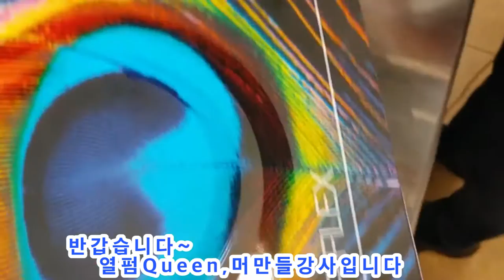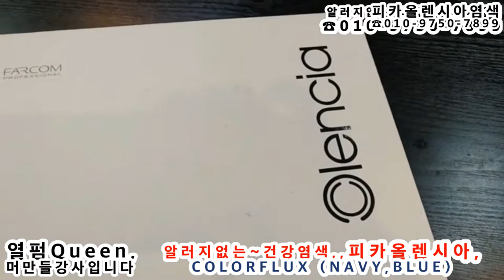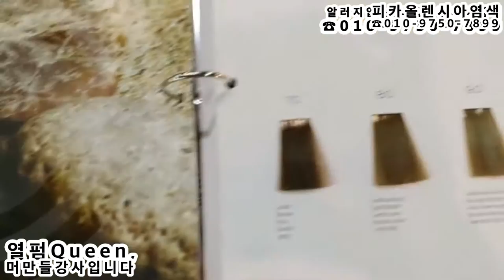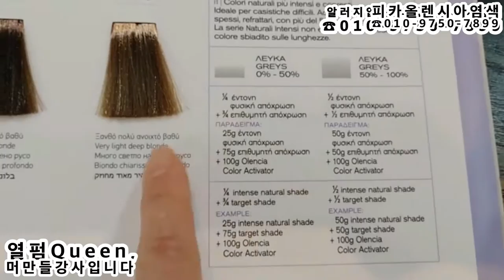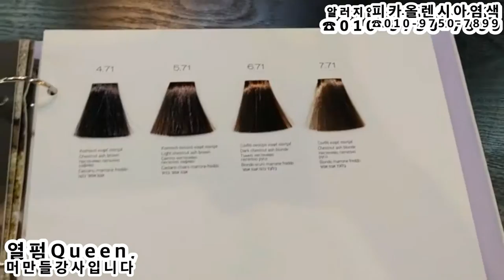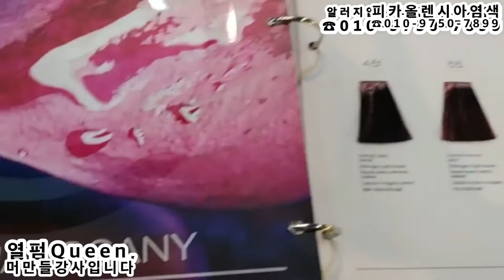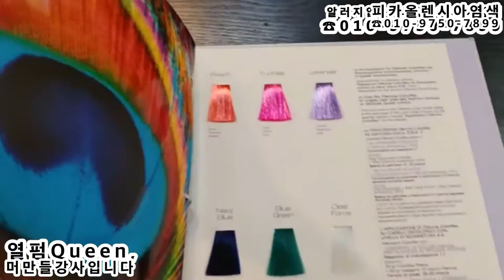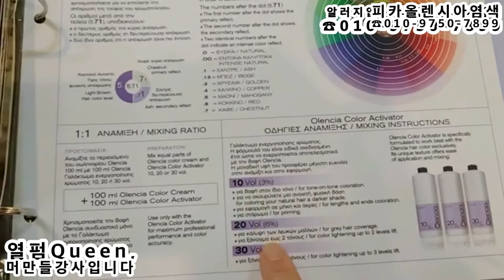알러지없는~건강염색,,,,, COLORFLUX~(NAVY,BLUE), 암모니아프리, NOPPD,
알러지없는 건강염색~~~ 컬러플렉스/내비블루~  피카,올렌시아염색
작업색상 : COLORFLUX~(NAVY,BLUE)
작품 : 열펌Queen머만들강사